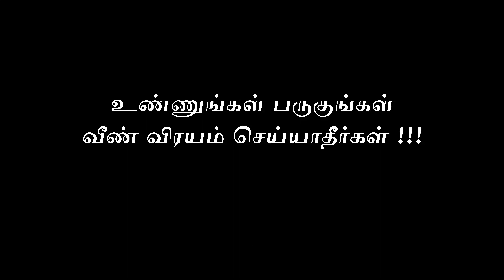BucketBiriyani Bucket briyani in Mayiladuthurai | Tamilvloggers | Tamilpasanga | Biriyani Challenge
The biryani was amazing, Having bucket biryani gives us the satisfaction We enjoyed the food. Chicken biryani and Grill chicken was my favorite.
New Beginning
New Journey
That is about to take off
Whatever It Takes
We Step into New Adventures!!!